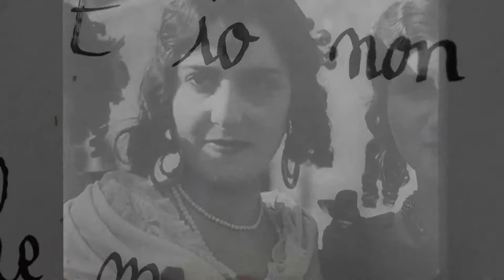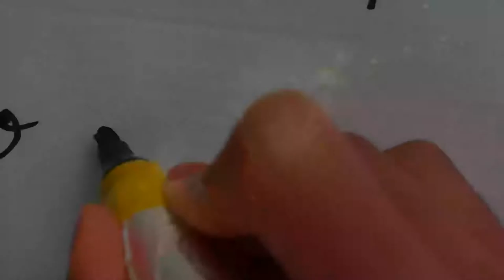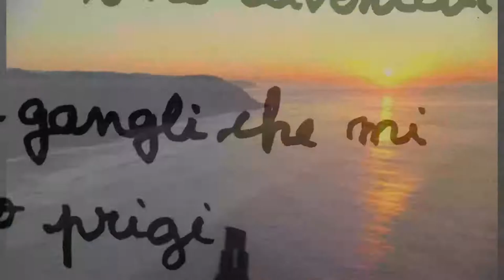Il mio mondo - Lorenzo, Adriana, Naomi, Dimitri e Carlo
Poesia di Adriana Leoni per raccontare l'eternità della vita e del suo ambiente. Musicata da Lorenzo Pistolesi, con il violoncello di Dimitri Shamev e Carlo Maciocco alla chitarra elettrica
Regata Collective Prod